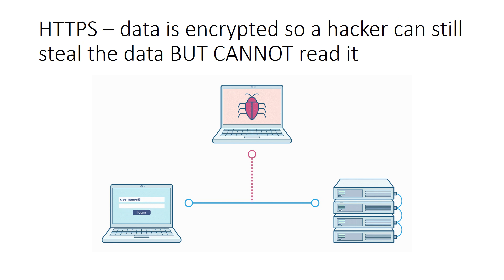http v https v2